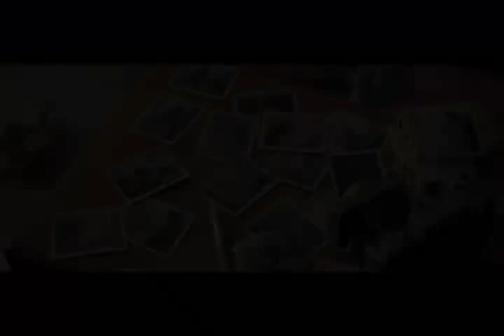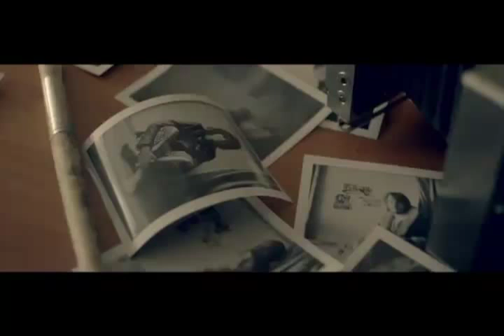Lost by Katy Perry (Music Video)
It's a music video done by me using clips from her originals music videos. Hope You Enjoy It!

LOST CREDITS
Singer: Katy Perry
Written by Katy Perry and Ted Bruner
Album: One of the Boys